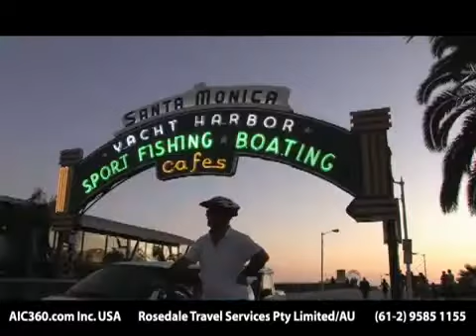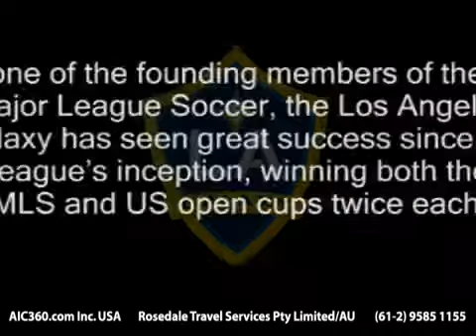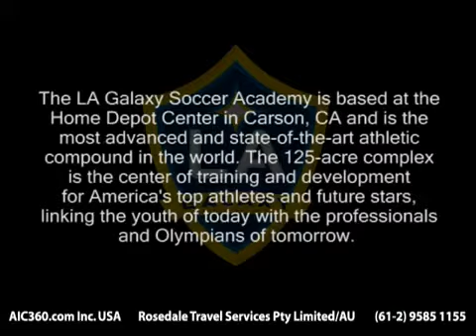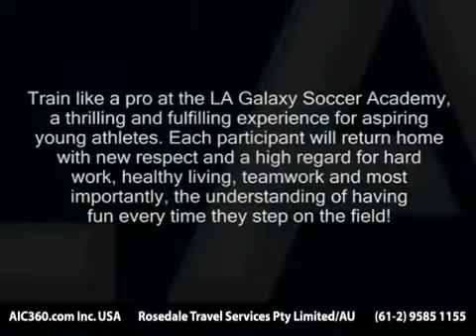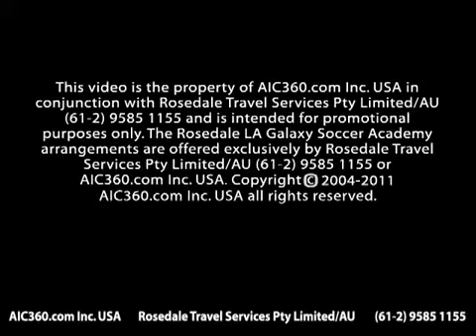Академия "LA Galaxy"